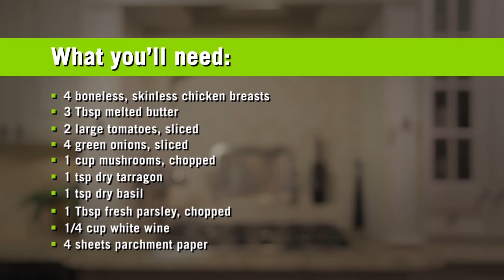How to Make Chicken Breast in Parchment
“En Papillote” is French for “in parchment,” and is a classic and healthy cooking technique. The chicken and vegetables steam in their parchment parcel, adding loads of flavour with a minimum of fat.